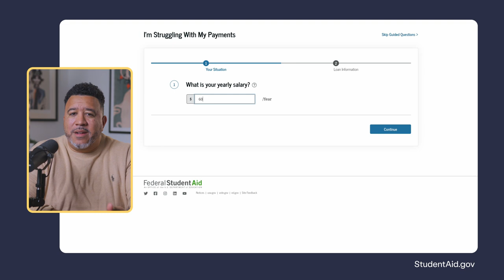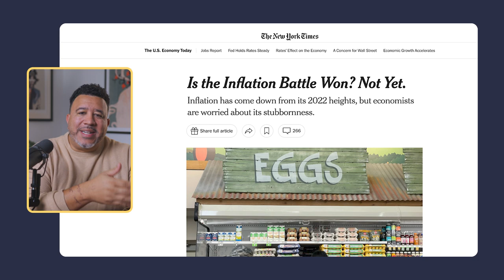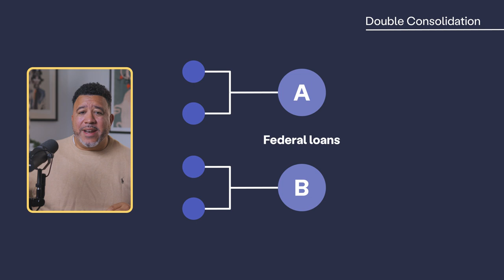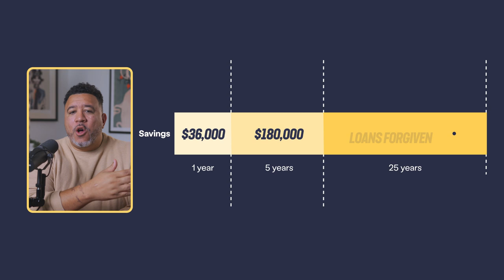Parent PLUS Loan Loophole Using Double Consolidation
We've helped hundreds of parents use the double consolidation loophole to get a lower monthly payment for their PLUS Loans. In this video, we break down the process to make your Parent PLUS Loans eligible for the SAVE plan so you can get a much more affordable payment than you could get through the income-contingent repayment plan or the Extended or Graduated plans.

*CREDITS*

Hosted by Stanley Tate

Editing by Helena Santín

Motion graphics by Maria López de Subijana

Copywriting by Emma Head